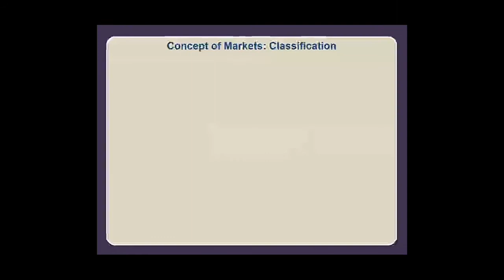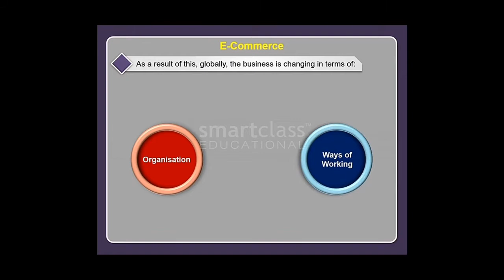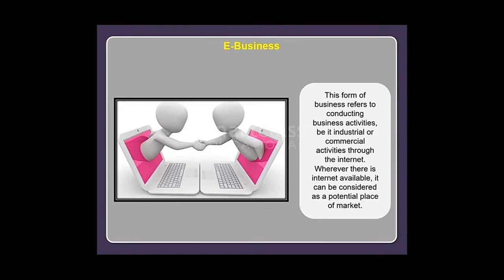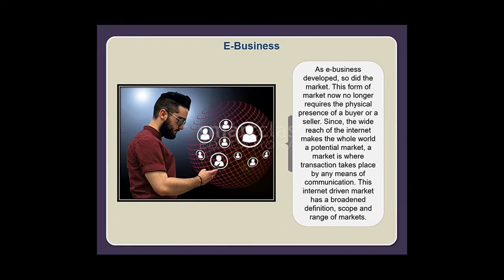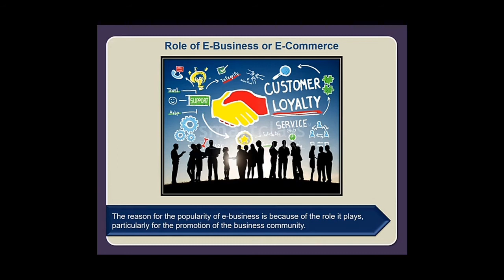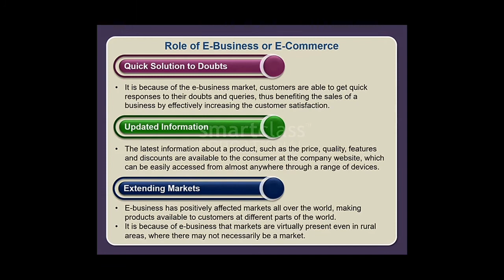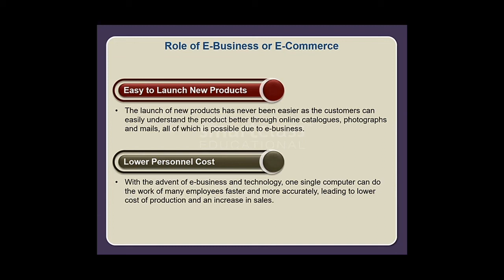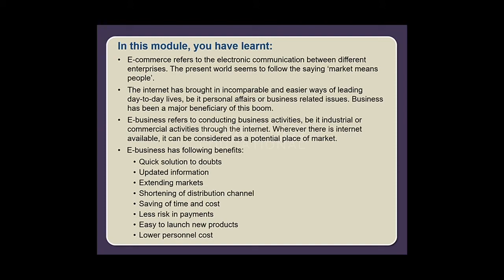Emerging Markets : E-Commerce and E-Business | Entrepreneurship Class 11 - CBSE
From Team
QualityEdu